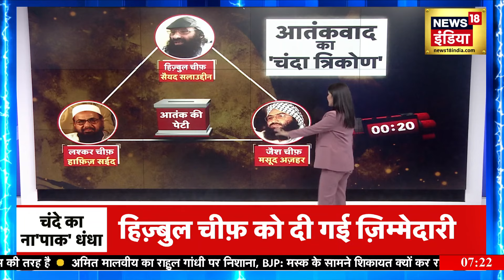लश्कर, जैश, हिज़्बुल ने खोला 'ख़ूनी मॉल'? हाफ़िज़ का 'चंदा कमाडंर' बना हिज़्बुल? | News18 India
पाकिस्तान में आतंकवादियों ने चंदे वाला घोटाला शुरू कर दिया है...ये घोटाला करने वालों में हिज़्बुल मुजाहिदीन के कमांडर का नाम सबसे ज़्यादा उछल रहा है...आतंकवाद फैलाने के नाम पर इस वक़्त पाकिस्तान के गली-मोहल्लों में आतंक की पेटी रख दी गई है...शहबाज़ शरीफ़ और पाकिस्तान के जनरल भी इस बारे में अच्छी तरह जानते हैं...लेकिन एक वजह है जिसकी वजह से वो ऐक्शन नहीं लेना चाहते